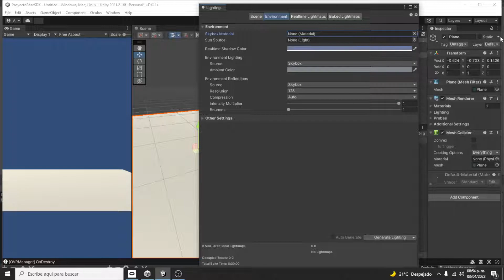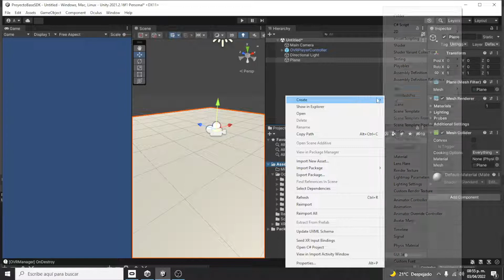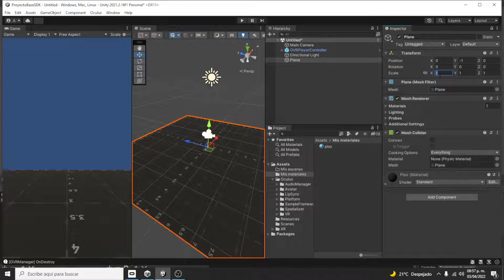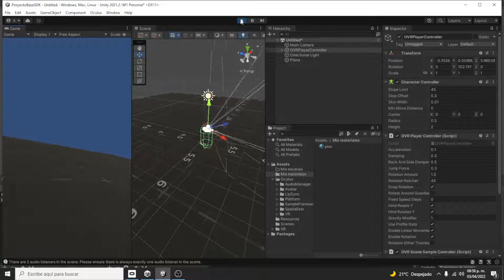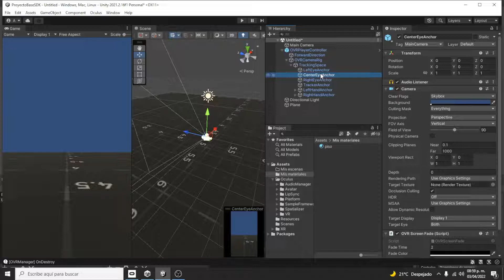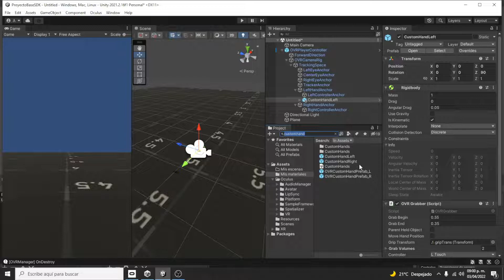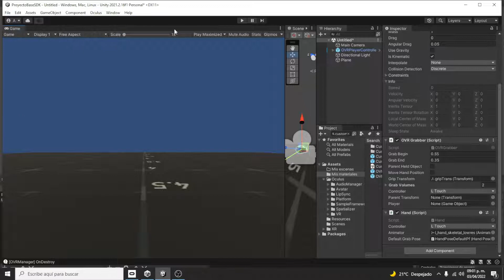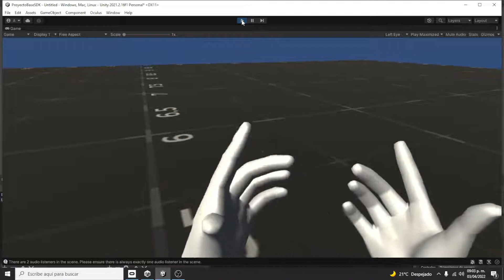50.- Creando primera escena personalizada OVRPlayerController - Curso Oculus SDK Unity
Nuestro primer mundo VR

Desarrollo de proyectos en realidad virtual
Contactar: